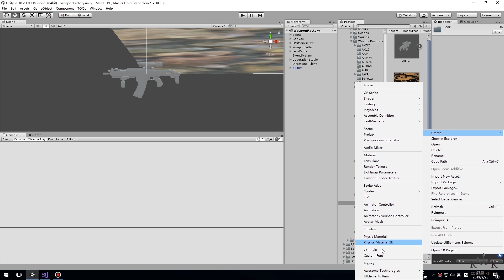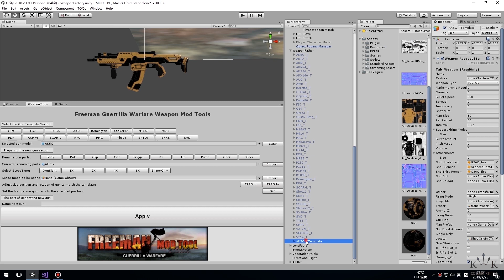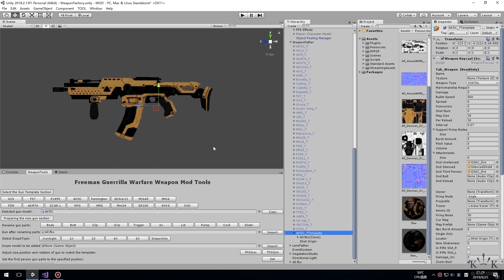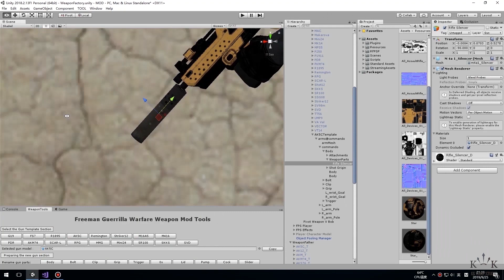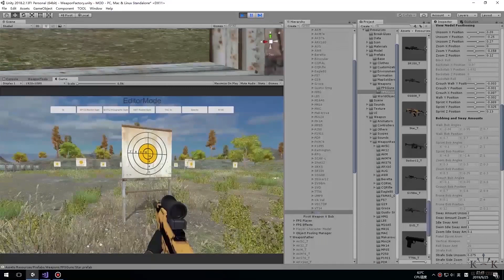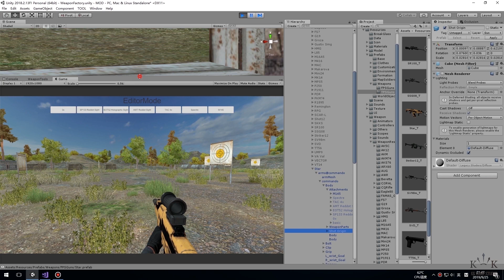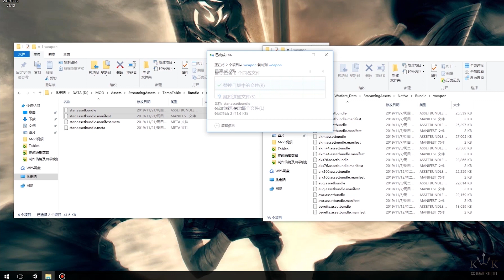How to mod Freeman: Guerrilla Warfare Common Guns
We have officially released Freeman: Guerrilla Warfare modding tools! The tools are uploaded to Google Drive and you can download them from this link:

After you download the ModdingTool.rar, unrar it and all the tools you need are inside of it.

You will need the Unity editor to open the modding project. And you also need to use the TableEditor to edit data for your mods. You can find detailed documentation inside of the modding folder and video tutorials on our Youtube channel.

Now it is your time to create something cool for Freeman and we look forward to seeing your mods!